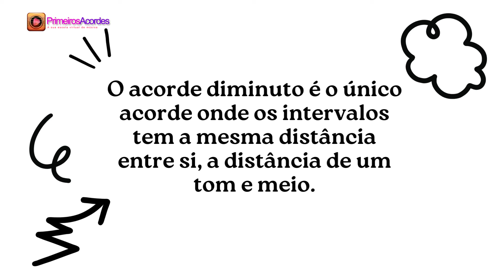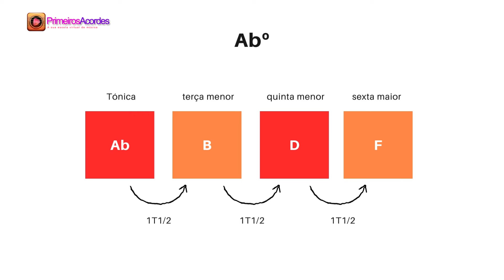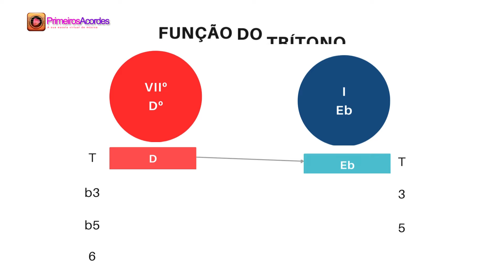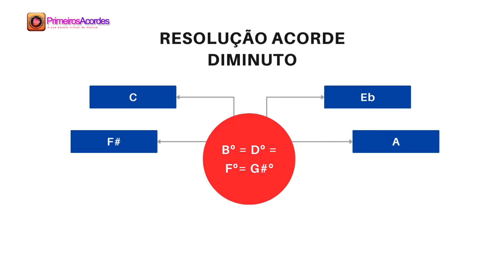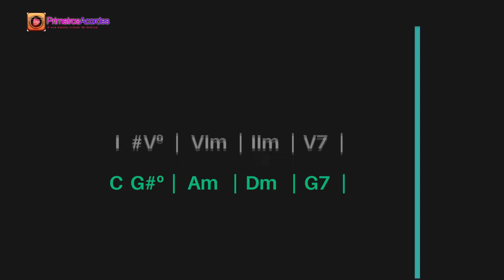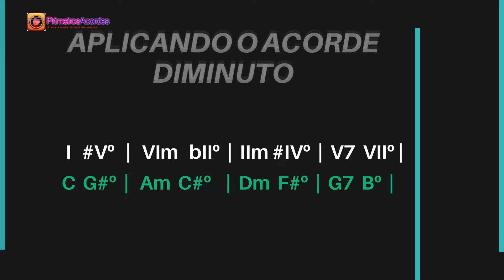O Acorde Diminuto: O Coringa da Harmonia! - aula 32 teoria para preguiçosos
O acorde diminuto é como um verdadeiro coringa na teoria musical. Seu som único e sua estrutura permitem que ele seja utilizado de diversas maneiras, adicionando tensão e movimento à música. Um acorde diminuto é formado por uma série de terças menores empilhadas, resultando em uma sonoridade instável que pede por uma resolução. Por exemplo, um acorde de dó diminuto é formado pelas notas dó, mi bemol, sol bemol e si dobrado bemol. Essa instabilidade faz com que o acorde diminuto seja perfeito para criar transições suaves e interessantes entre acordes.

Sobre o Criador
O canal "Primeiros Acordes " é uma criação apaixonada de Marcos Duprá, um músico e educador dedicado a tornar a teoria musical acessível para todos. Com vídeos curtos e explicativos, ele desmistifica conceitos complexos de uma maneira fácil de entender. Siga o canal no YouTube e acompanhe as últimas lições de teoria musical.

Na prática, o acorde diminuto pode ser usado para preparar a entrada de um acorde mais estável. Por exemplo, ele é frequentemente utilizado como um acorde de passagem entre dois acordes maiores ou menores, aumentando a tensão antes de resolver para um acorde mais consonante. Isso é especialmente útil em progressões de acordes complexas, onde a necessidade de variação e movimento harmônico é maior.

Além disso, o acorde diminuto pode substituir o acorde dominante em uma progressão. Isso ocorre porque o acorde diminuto que está meio tom acima do acorde dominante compartilha muitas notas com ele, mas adiciona uma tensão extra que pode tornar a resolução ainda mais satisfatória. Por exemplo, em uma progressão em dó maior, o acorde diminuto de ré bemol pode substituir o sol com sétima antes de resolver para dó maior.

Outro uso interessante do acorde diminuto é no contexto de modulação, onde ele pode facilitar a mudança de uma tonalidade para outra. Por causa de sua estrutura simétrica, o acorde diminuto pode ser movido em intervalos de terças menores sem alterar sua qualidade, o que permite transições suaves entre tonalidades aparentemente distantes.

Com essas aplicações, fica claro que o acorde diminuto é uma ferramenta poderosa na teoria musical, permitindo que os músicos adicionem variedade e emoção às suas composições. Seu uso eficaz pode transformar uma progressão harmônica simples em algo mais complexo e envolvente, capturando a atenção do ouvinte e mantendo a música interessante.

Espero que esta aula tenha te ajudado a entender melhor o papel do acorde diminuto na música. Continue praticando e experimentando com ele em suas próprias composições para descobrir todas as possibilidades que ele oferece.